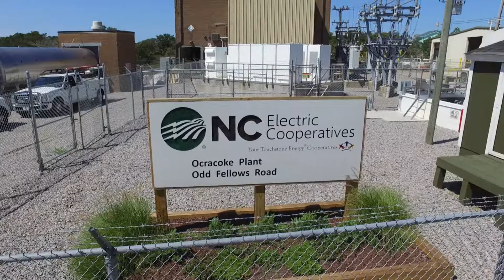NCEMC Microgrid Ocracoke Island